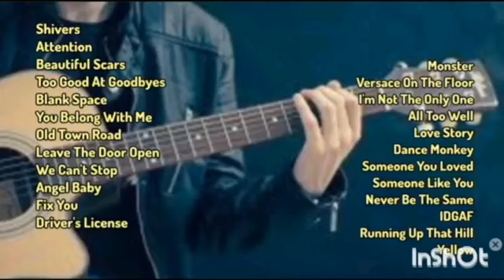Epic Guitar Covers of The Top Hits: by Ed Sheeran, Sam Smith, Charlie Puth, Adele,, Bruno Mars.....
Feel the rhythm of popular songs like never before with this guitar collection. Enjoy beautiful renditions that capture the essence of the originals with every strum.

And, don't forget to support the talented artist featured in this video by following them on their social media accounts and checking out their other work. Your support means a lot to us and helps us grow.

2. Attention - Charlie Puth

3. Beautiful Scars - Maximillian

5. Blank Space - Taylor Swift

6. You Belong With Me - Taylor Swift

7. Old Town Road - Lil Nas ft. B.R. Cyrus

8. Leave The Door Open -
Bruno Mars, Anderson Paak, Silk Sonic

9. We Can't Stop - Miley Cyrus

10. Angel Baby - Troye Sivan

12. Driver's License - Olivia Rodrigo

13. Monster - Katie Sky

14. Versace On The Floor - Bruno Mars

15. I'm Not The Only One - Sam Smith

16. All Too Well - Taylor Swift

17. Love Story - Taylor Swift

18. Dance Monkey - Tone and I

19. Someone You Loved - Lewis Capaldi

20. Someone Like You - Adele

21. Never Be The Same - Camila Cabello

22. IDGAF - Dua Lipa

23. Running Up That Hill - Kate Bush

24. Yellow - Coldplay